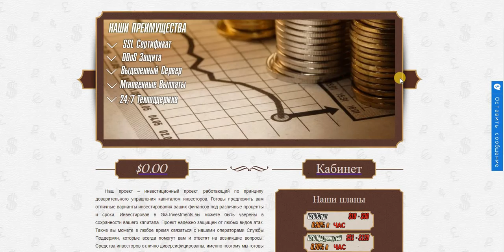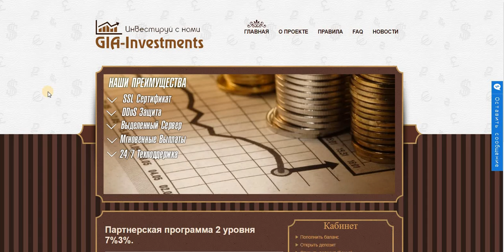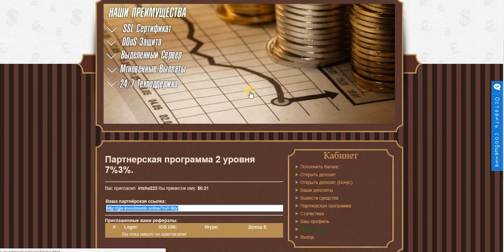ХАЛЯВА Gia-investments БОНУС 3 $ под 1.00% в час, сроком 48 часов, мин. вывод от 0.10 центов.